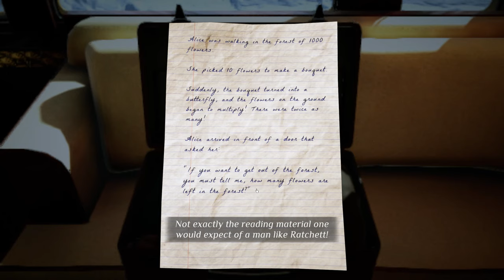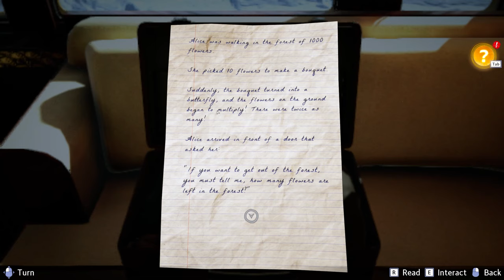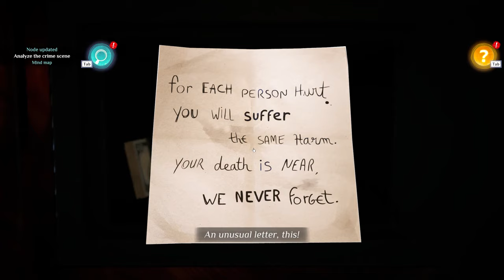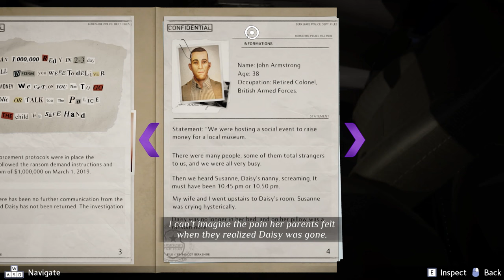FIRST LOOK \\ Solving a Crime in Luxury \\ Murder on the Orient Express DEMO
Step on board the legendary Orient Express and immerse yourself in the most famous detective suit in a race against the clock to unmask the murderer.

StreamBeats